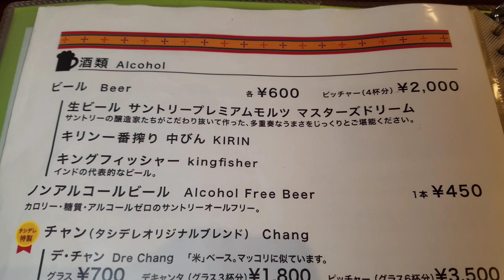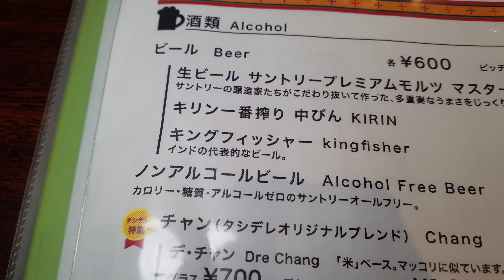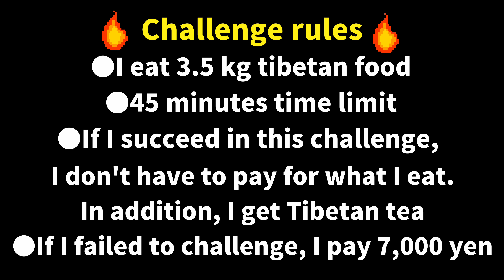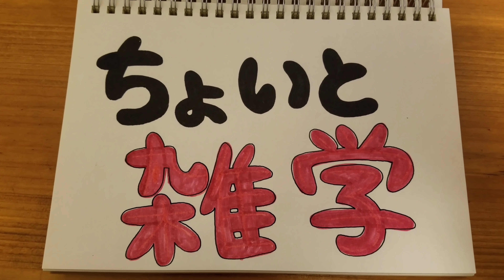【大食い】飲み放題＆デカ盛りチャレンジ【完食無料】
TV【有吉ゼミ】さんで放送されていた
チャレンジに挑戦してきました～(*´∀`)♪

2000円でお酒飲み放題があったから
デカ盛りチャレンジをツマミにお酒も
楽しみました★

 ・特大チベット風すいとん 3.5キロ超え
 ・45分以内に完食無料＆バター茶GET
 ・失敗したら7000円お支い

数ヶ月ぶりに三宅さんにも会えたけど
ソーシャルディスタンスで別撮影したよ★

最近夏バテが始まったから飲みまくって
食べられるの嬉しかったヾ(´▽｀*)ゝ

●I eat 3.5 kg tibetan food
●45 minutes time limit
●If I succeed in this challenge, I don't have to pay for what I eat.
In addition, I get Tibetan tea
●If I failed to challenge, I pay 7,000 yen

I take this challenge while drinking a lot of alcohol